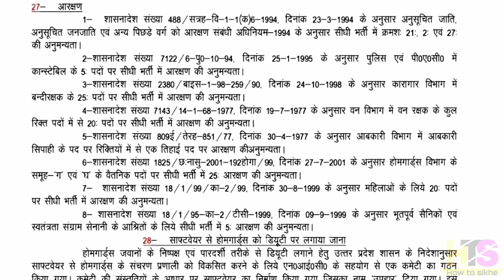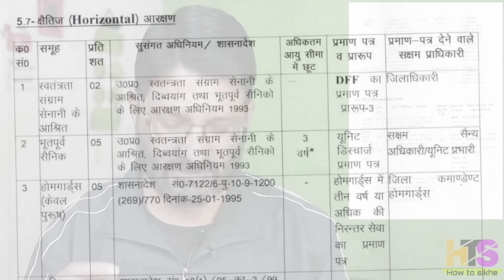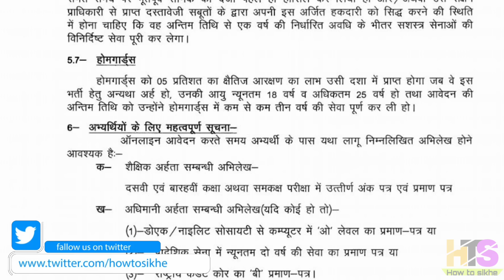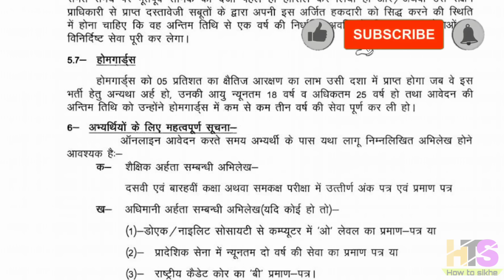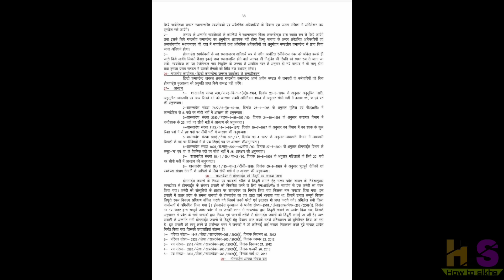UP होमगार्ड बड़ी खुशखबरी | UPHG जवानों को पुलिस व PAC भर्ती में 5% आरक्षण | UP Homeguard News Today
UP होमगार्ड गुड न्यूज | UPHG Homeguard News Today | उत्तर प्रदेश होमगार्ड विभाग समाचार